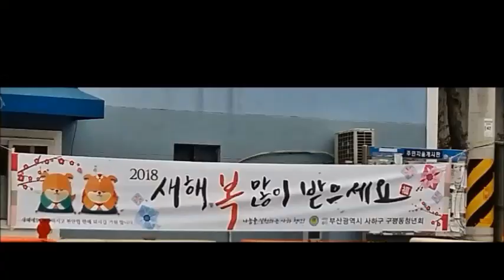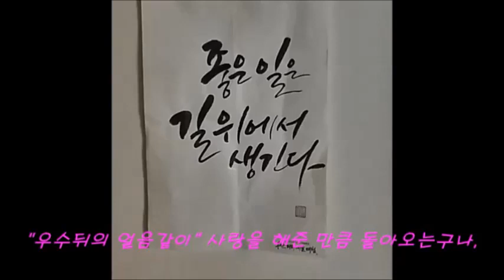[우수(雨水)] "우수의 순환"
From Korea
비가 내리고 눈이 녹아 물이 되고 싹이 트는 시기